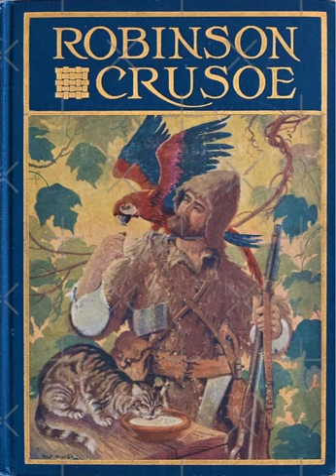Robinson Crusoe Chapter 11 (4)